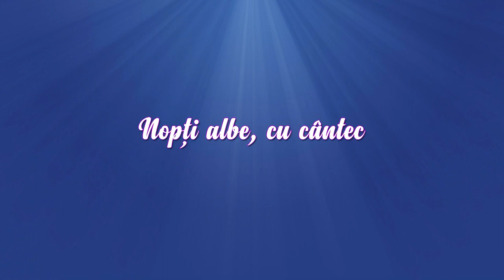Dumitru Vasilescu - Live la EMI TV - Sarba - 2021